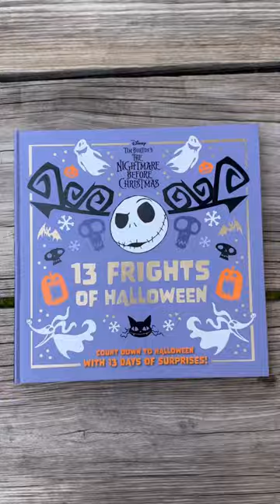Nightmare Before Christmas Halloween Countdown!